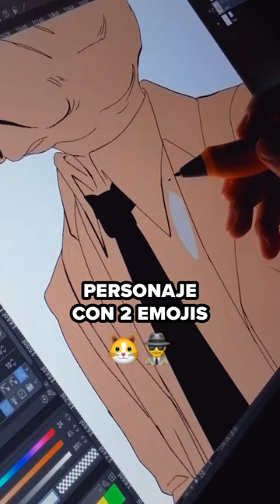PERSONAJE CON 2 EMOJIS 🐱🕵️‍♂️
Dibujando personajes con 2 emojis. Dejen su comentario con 2 emojis para hacer el próximo ✏️🎨🔮.